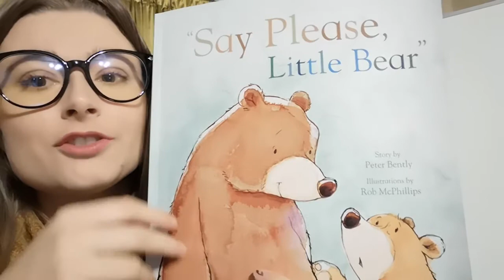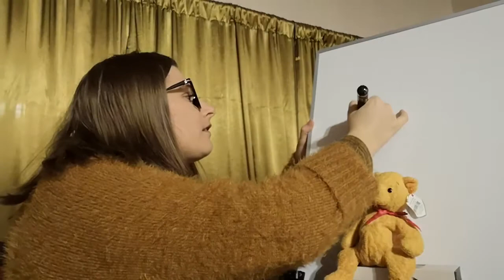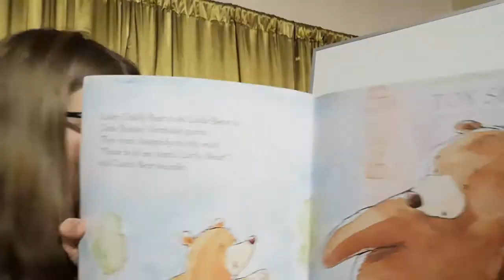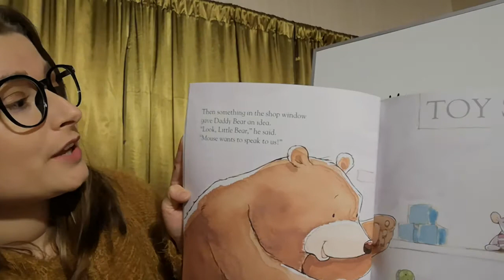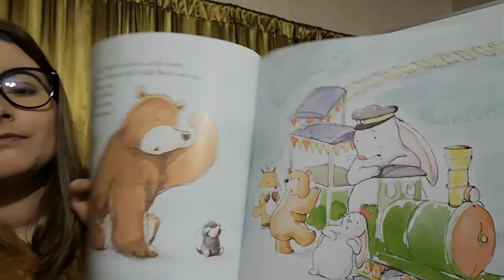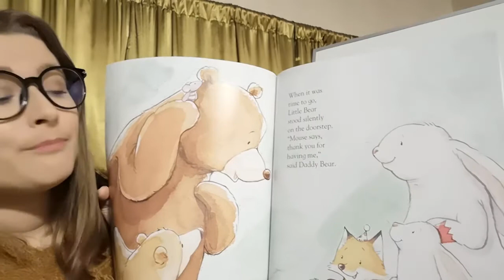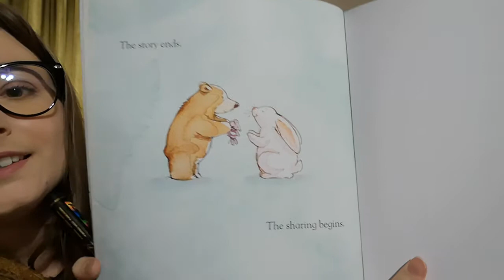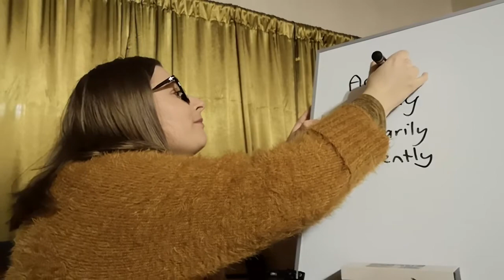Say Please, Little Bear by Peter Bently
"Daddy Bear shows Little Bear how much fun sharing, taking turns, and being helpful can be. A warm and touching story exploring the importance of friendship and sharing."